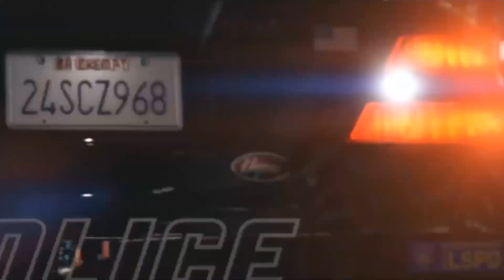Arma 3: Exile Mod Gameplay #4 Nouveautés Version 0.9.19 FR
On passe à la 0.9.19 sur Exile Mod et avec sont gros lots de résolutions de bugs et des nouveautés importantes!

Lien de téléchargement de la 0.9.19 (Banana) en bas de
Il faut cliquer sur "HTTP Mirror" en dessous de "Client Files" ensuite supprimez l'ancien dossier Exile et remplacer le par le nouveau dézippé.

♫ Musique(s)
INTRO: Runaway - Galantis (Remix)